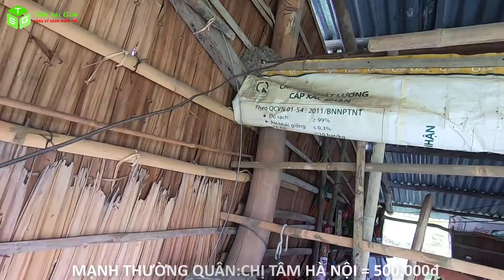Ông Lão Sống Trong Căn Chòi Ngoài Cánh Đồng Nhiều Lần muốn Gặp Vợ Quá Cố Phần 2